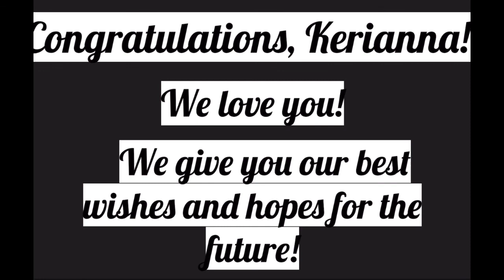Kerianna Collins Graduation 2022